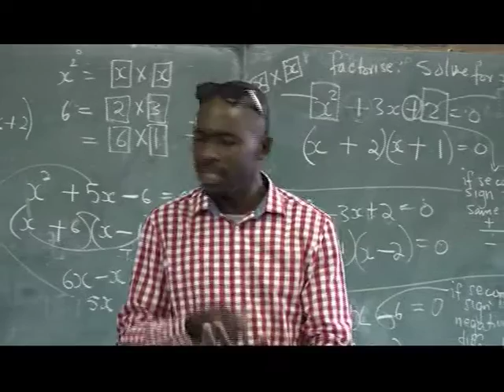Soweto Today | Ekasi Educational Initiative | Founder Justin Mavhunga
Ekasi Educational Initiative situated at Thubelihle Junior Secondary school, White City Jabavu Soweto. Achieved an astonishing 92% matric pass rate for 2016. According to the Founder Justin Mavhunga, although there is a percentage drop from 2015 matric results, from 97, 3% to 92% their results are still quality as quality can be. From the total of 80 Learners, 20 learners produced distinctions in various subjects excluding Life Orientation, Home Language and English.
The school operates normally on Saturdays, and Sundays, and during the school holidays from 07h45am – 15h00pm. The school has been in operation for 5 years now, it has 14 tutors/educators who are SACE accredited and NCS and CAPS training. All Ekasi Educators are working on a voluntary basis, but they get a stipend when funds are available.
To be precise those subjects were mathematics, physical science and accounting. ‘All that was achieved in 2016 was through total dedication, support and endless efforts from our teachers, tutors, parents and other educational practitioner, our cross night sessions, Sundays sessions, holidays sessions where not easy but it was worth it’ said Mavhunga.